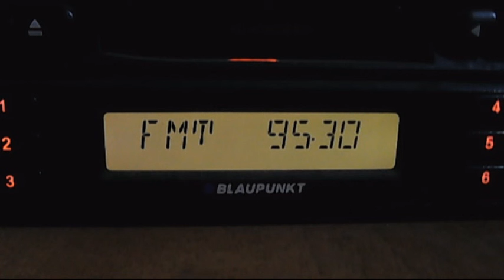burgas mixing trinitas costila 01:33